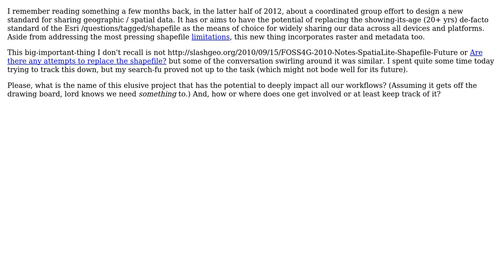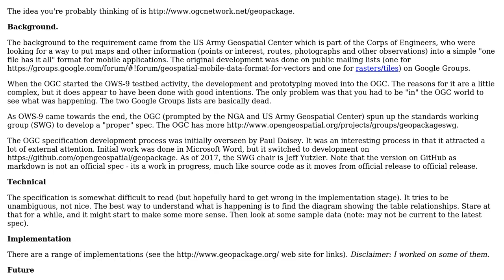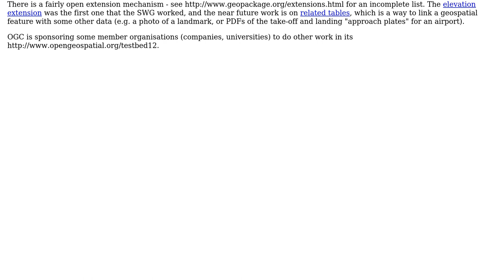GIS: The next big thing in standardized spatial data exchange format?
With thanks & praise to God, and with thanks to the many people who have made this project possible! | Content (except music & images) licensed under CC BY-SA | Music | Images & others | With thanks to user matt wilkie user BradHards and the Stack Exchange Network Trademarks are property of their respective owners. You are responsible for your own actions.